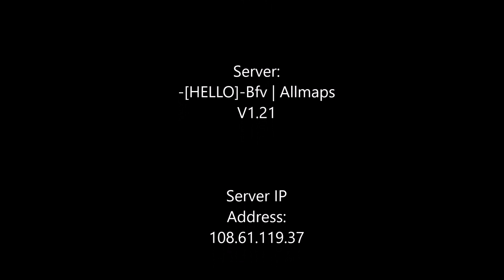Battlefield Vietnam -[HELLO]- BFV Allmaps V1.21 Server Massive Lag & HighPing | Server Browser Proof